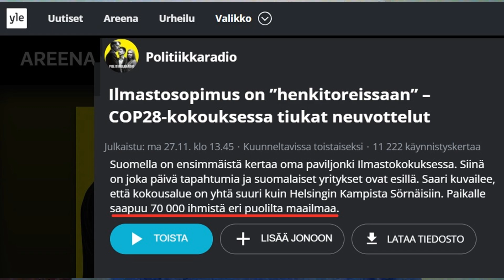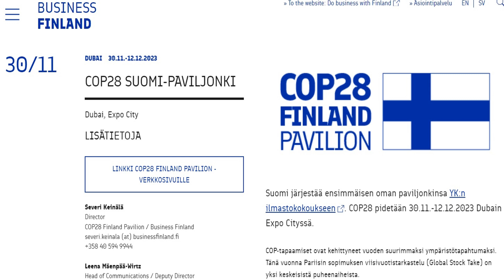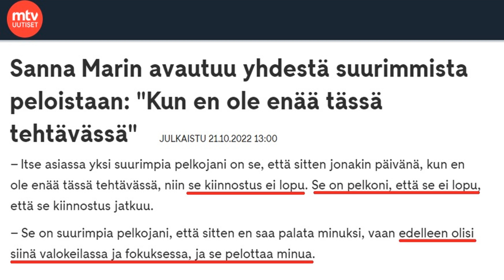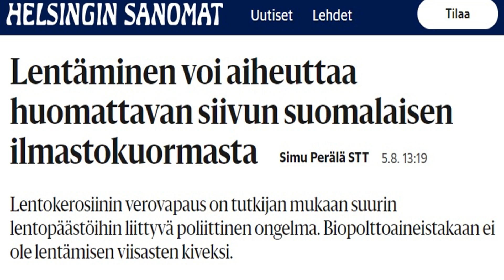COP28 & Marinin bikinikuvat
COP28 ilmastokokous kerää tällä kertaa 70 000 ilmastohihhulia maahan, joka on maailman pahimpia päästölähteitä.
Ja Sanna Marinin luksuselämä ja bikinikuvat kinnostaa..